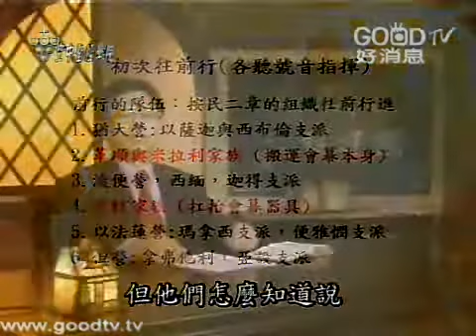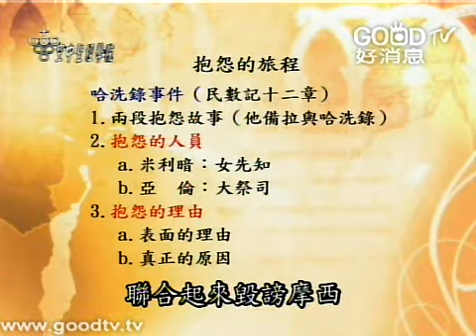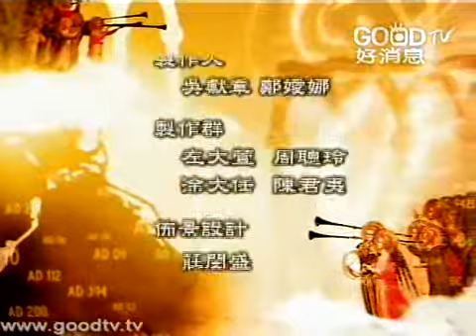空中聖經學院~摩西五經(24)~抱怨的旅程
以色列百姓在西奈山將近一年的時間，出埃及後第二年二月二十號，他們初次前行。但他們怎麼知道，什麼時候起行呢？就是聽號音。所以他們另外做了銀號，銀號發出不同的號音，各支派就按照銀號的號音，起行往前走。所以整個行進的隊伍，非常非常的有秩序。在前行引導的包含幾個方面：第一個有雲柱火柱的引導、第二是有銀號的引導、第三是有摩西的內兄何巴的引導、第四就是有耶和華的約櫃作為引導.接下來從十一章開始，民數記裡給人最多印象的，就是一路上充滿抱怨的旅程，以及好多的抱怨的事件